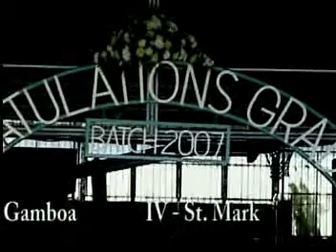Michael Gamboa's Documentary3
Documentary in Psychology